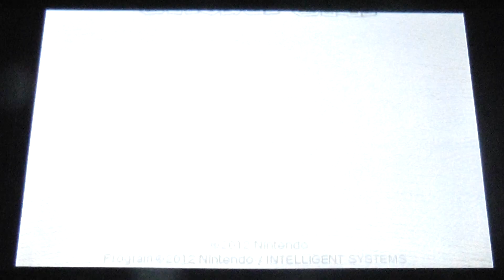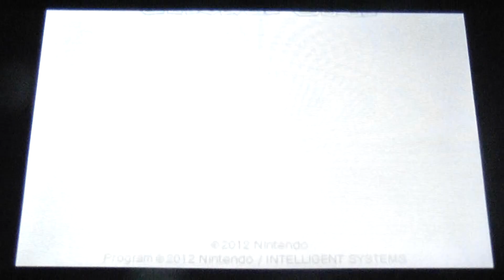Let's Play Paper Mario: Sticker Star (100%/German) - Part 38 - Welt 5-3 - Sturzbach-Fälle